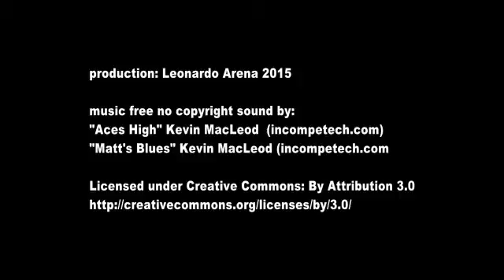Espaguetis con mejillones - ESP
*Vi ringrazio per la visita al mio canale*
E' un canale video di cucina siciliana casalinga.
Video ricette professionali create per spiegare passo passo, anche ai meno esperti, la realizzazione di ricette semplici e gustose.
Tutto in stile vero siciliano casalingo.
- Espaguetis con mejillones -

500 gramos de mejillones frescos
1 diente de ajo
perejil picado
300 gramos de tomates cherry
160 gramos de espaguetis
el aceite de oliva virgen extra